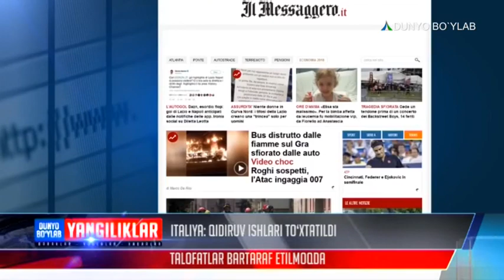Yangiliklar | Italiyada ko`prik qulashi tufayli qutqaruv-qidiruv ishlari to`xtatildi [20.08.2018]